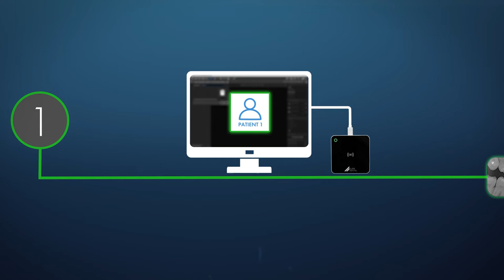SmartScan Workflow with VistaScan Mini View 2.0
The SmartScan Workflow of the VistaScan Mini View 2.0 allows to assign image plates to a patient. So it is possible to scan image plates of different patients in any order.

Mit dem SmartScan Workflow des VistaScan Mini View 2.0 lassen sich Speicherfolien einem Patienten zuweisen. Somit können Speicherfolien  verschiedener Patienten in beliebiger Reihenfolge eingelesen werden.

This is what counts:
• Automatic image assignment

Darauf kommt es an:
• Automatische Bildzuordnung

DÜRR DENTAL SE was founded in 1941 by the brothers Karl and Wilhelm Dürr from Gechingen in the Black Forest as a precision mechanical workshop in Stuttgart. Today, the company is headquartered in Bietigheim-Bissingen. Here, approximately 475 people are employed in the areas of production, research and development, purchasing as well as sales and marketing. The DÜRR DENTAL Group currently has over 1,300 employees worldwide, achieved a turnover of over 270 million euros in 2019 with customers in over 138 countries. "I am pleased to be able to look back on soon to be 80 years of corporate success, and I am confident about the future," says Martin Dürrstein, CEO of DÜRR DENTAL SE. Because for decades the name DÜRR DENTAL has stood for progress and innovation in medical technology. Many standards in modern practices go back to developments of the company. In 2021, the family-owned company will celebrate its 80th anniversary.